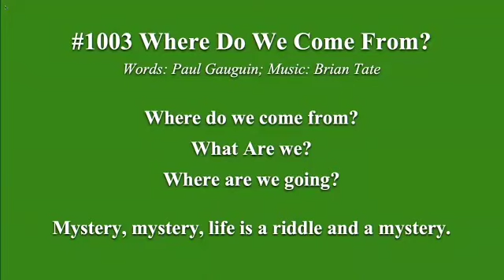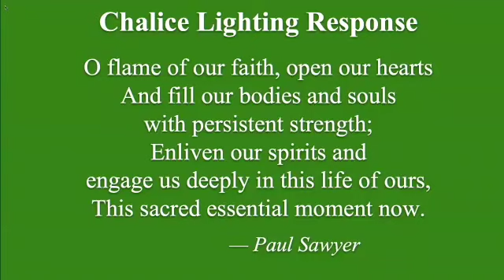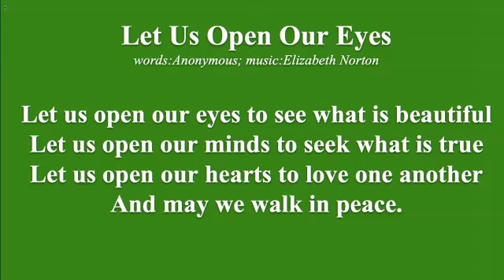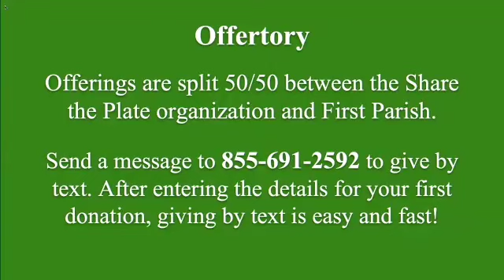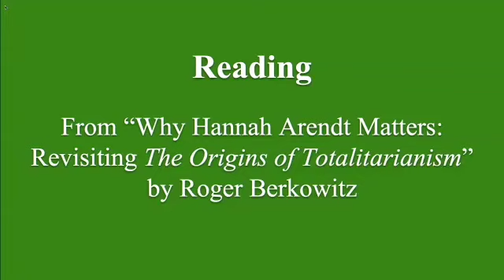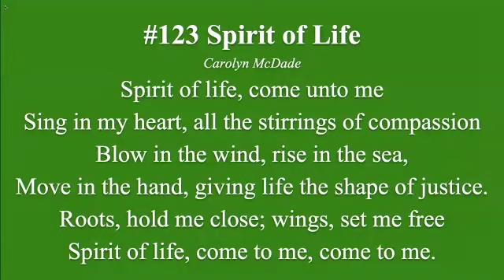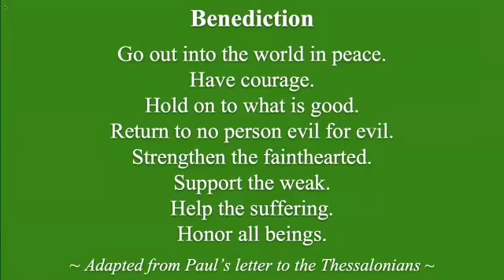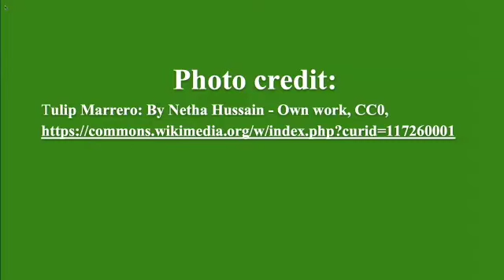5/05/24 First Parish in Concord Sunday Worship